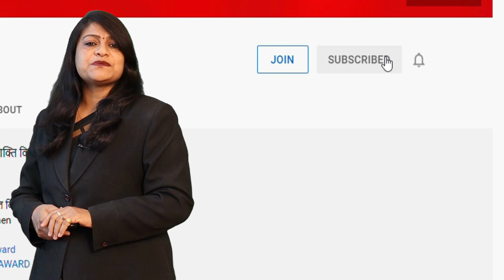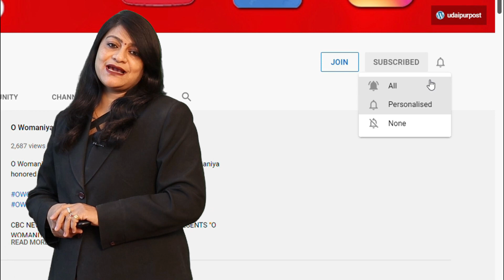Rajasthan में लगेगा राष्ट्रपति शासन , Ashok Gehlot की होगी छुट्टी || Rajasthan Politics